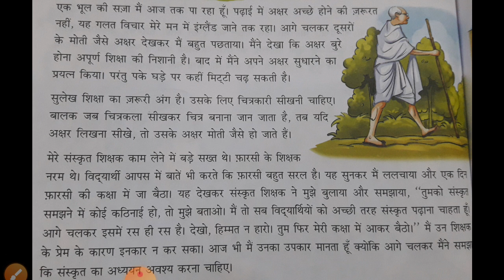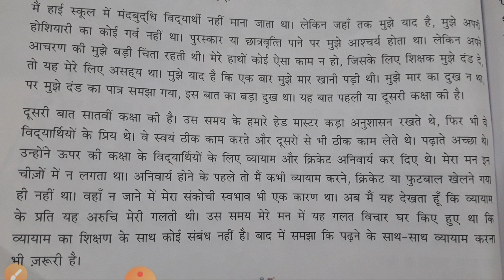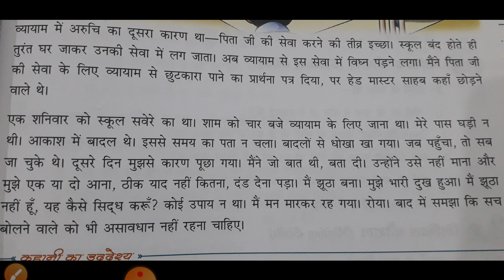Class-5,Ch.10 school ke ve din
Scgool ke ve din